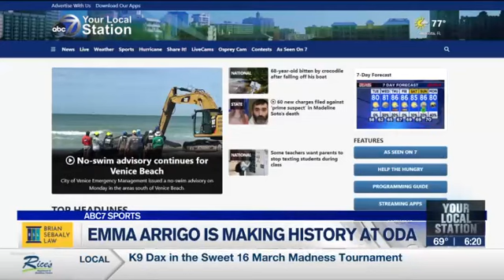Athlete of the Week Emma Arrigo Week of March 27, 2024